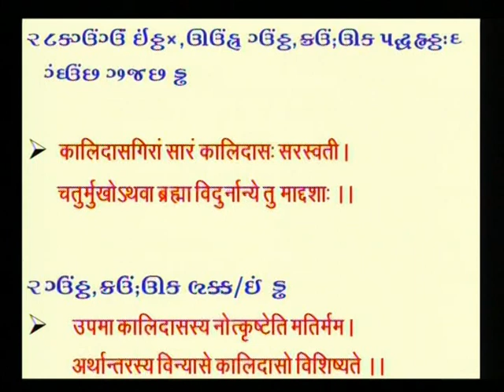MAHAKAVI KALIDAS KUMARSAMBHAV SARG-3 3